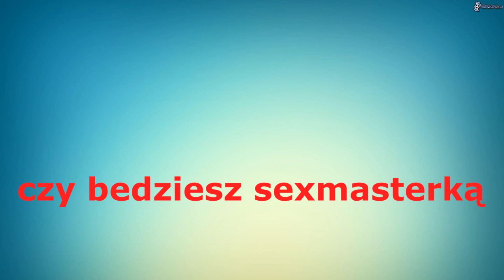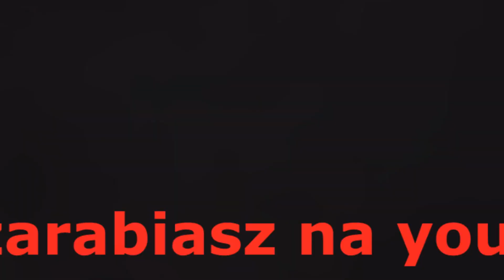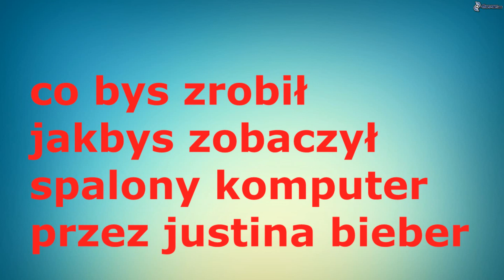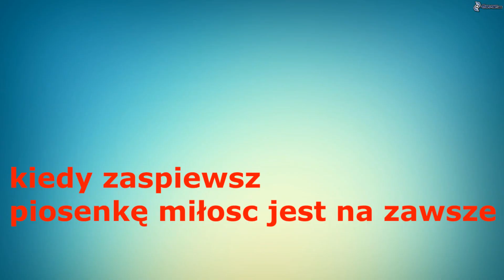Pytania i odpowiedzi ( Q&A )!!!!